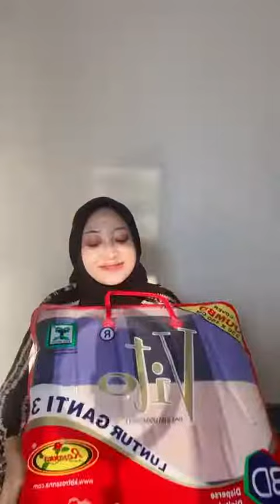btw link untuk pembelian nya ada di descripsi ya gaes...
Rosanna Sprei & Bedcover, Distributor Bedding Equipment✨
Temukan Kami di :

LUNTUR GANTI 3 !!!
- 3D High Definition Digital Printing
- Disperse Print Technology
- Computer Quilting Technology
- Jahitan LEBIH Rapat
- KAIN HALUS, LEMBUT, TIDAK BERBULU

BAHAN:
Kain: Katun Microtex
Dakron: Silicon

Tersedia Juga Sprei, Selimut dan Varian Ukuran Lainnya :
- Single : 120x200 cm
- Queen : 160x200 cm
- King : 180x200 cm

Kalau mau liat motif-motif cantik lainnya di atau klik link pada bio profile @rosanna_online
untuk pesan di marketplace kesayangan anda.